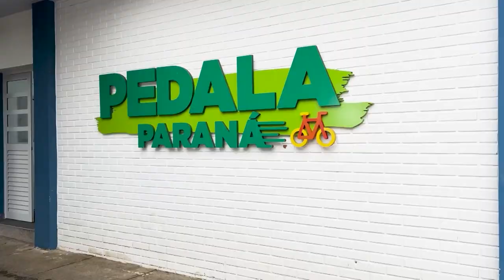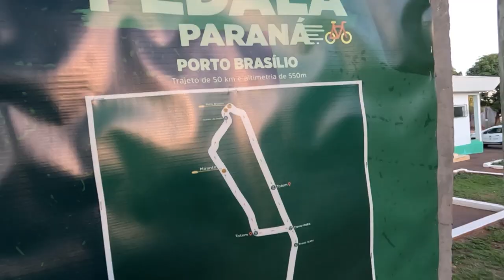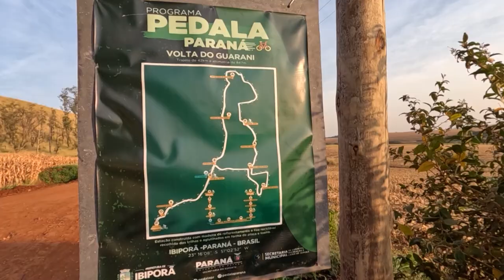Paraná em Pauta Entrevista: Rogério Bufrem Riva